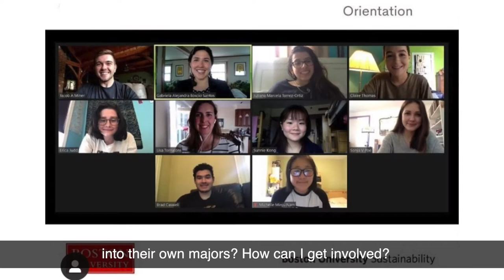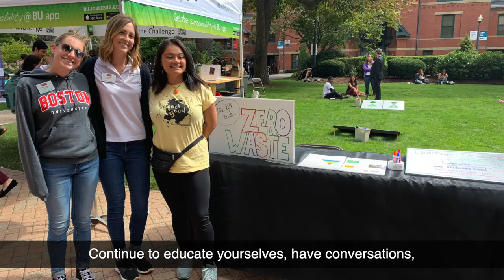Sustainable Living in College | How to Get Involved at Boston University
Boston University approaches sustainability through the interconnection and interdependence of environmental, social, and economic factors, and our students have ample opportunity, both on and off-campus to get involved. Educate yourself about BU’s Climate Action Plan and the progress toward the goals. Integrate sustainable actions in your daily life. Talk with your friends, classmates, and professors about sustainability. Take advantage of the many programs and initiatives available to you. Where you see opportunities to make improvements, share those and be a leader.